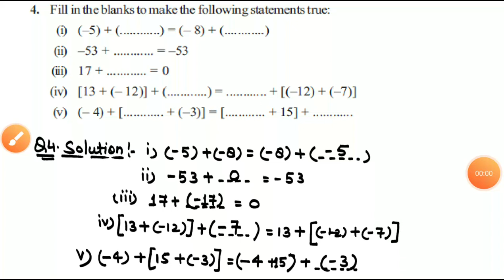Ex 1.2 Q4 NCERT Class 7th Mathematics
By Lalit Rathi